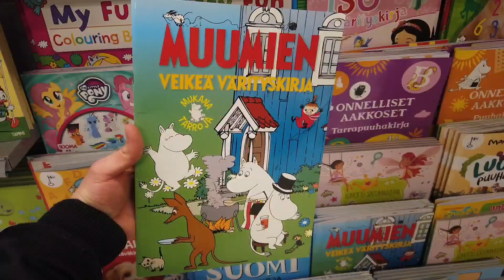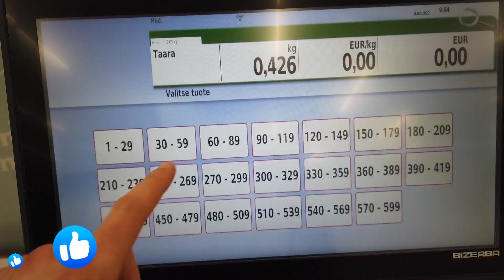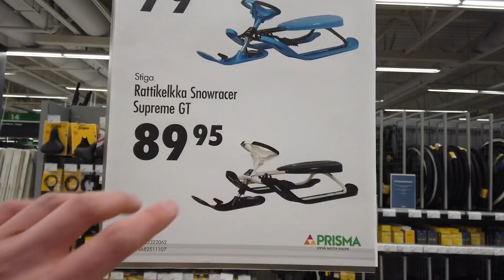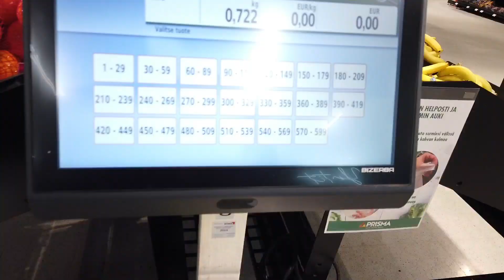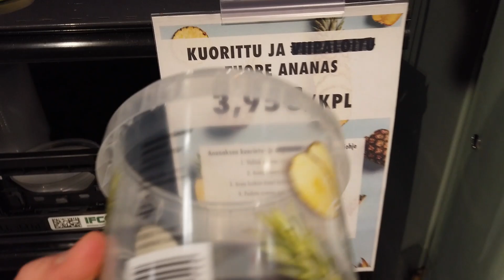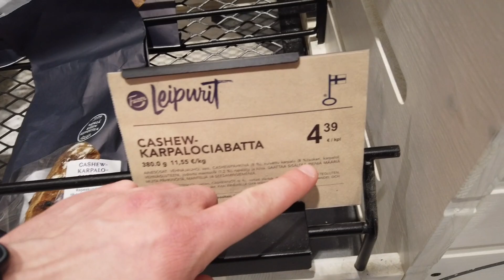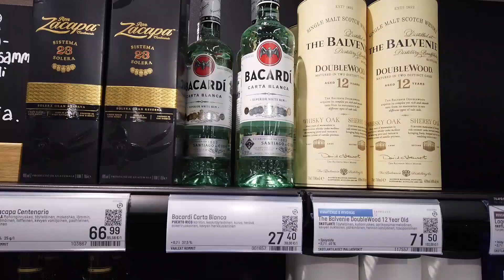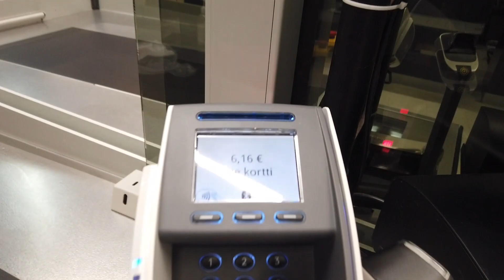El supermercado finlandés: ¿Cómo son?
En este video, te llevo en un recorrido por un supermercado en Finlandia. Descubrirás las diferencias y similitudes con respecto a los supermercados en tu país de origen. Verás cómo los supermercados en Finlandia ofrecen una amplia variedad de productos locales y especialidades finlandesas, desde pescado ahumado y carne de reno hasta bayas frescas y pan recién horneado. Además, podrás conocer la forma en que se organizan las secciones del supermercado y cómo los productos se presentan de manera atractiva para los consumidores. También te mostraremos cómo los supermercados en Finlandia están comprometidos con la sostenibilidad, ofreciendo opciones de productos ecológicos y promoviendo el reciclaje. En definitiva, este video te permitirá descubrir cómo es la experiencia de compra en un supermercado finlandés y cómo la cultura finlandesa se refleja en la oferta de productos y la organización del supermercado.